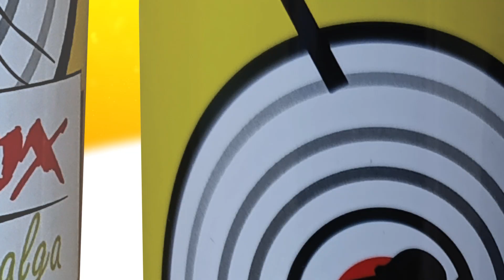Spot | (Gulmancema) Kaltox Paalga, l'insecticide qui vous protège au quotidien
[SPOT 🎥] (Gulmancema 🟠) KALTOX_PAALGA 💣🦟💣, L'INSECTICIDE QUI VOUS PROTÈGE AU QUOTIDIEN CONTRE LE PALUDISME ET LA DENGUE
🔶 Un produit 100% burkinabè, Saphyto !